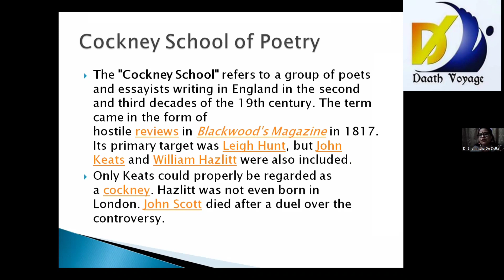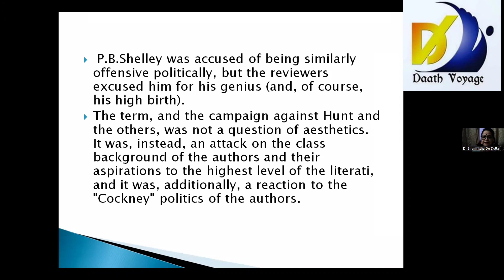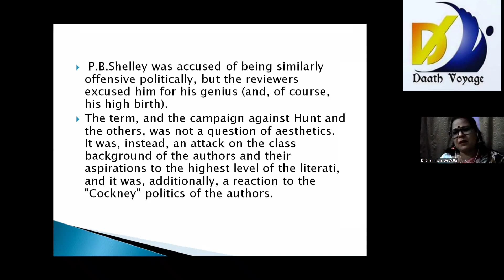Cockney School of Poetry - Dr. Sharmistha De Dutta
Welcome to the Sixteen lecture titled "Cockney School of Poetry" of our lecture series titled "Literary Schools/Movements"

Speaker: Dr. Sharmistha De Dutta

Regards
Team DAATH VOYAGE JOURNAL